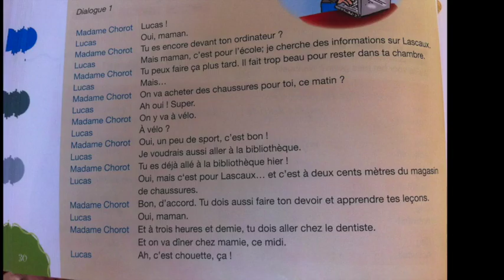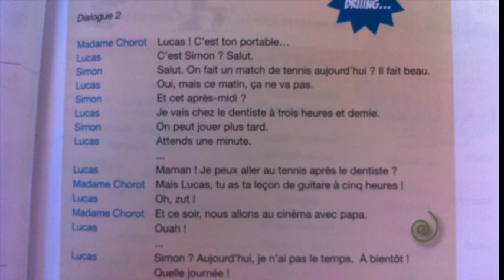Module 11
Deze video gaat over Module 11